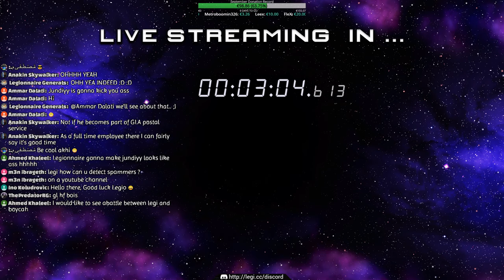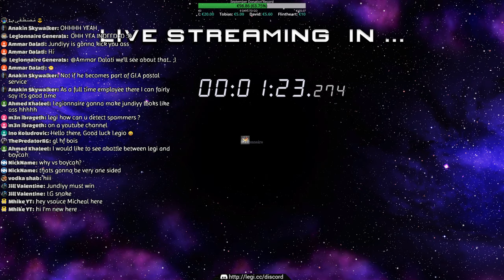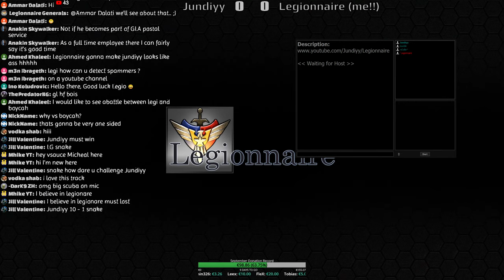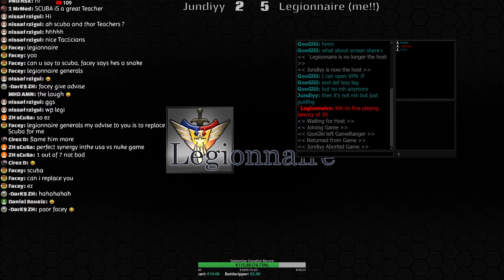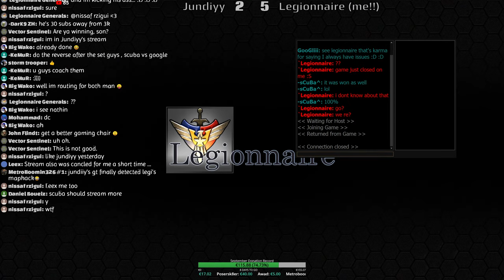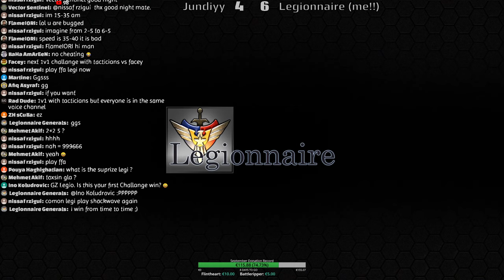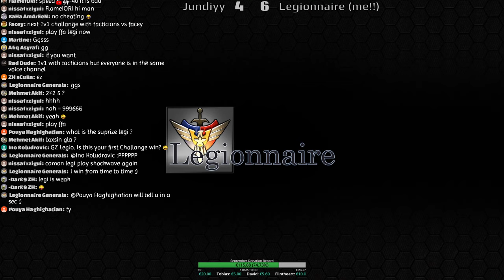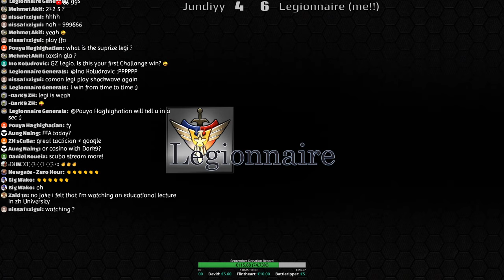1v1 Challenge: Me vs Jundiyy... but with Tacticians! | C&C Generals Zero Hour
Best-of 11 challenge: Me + sCuBa vs Jundiyy + GooGle (ThoR)!